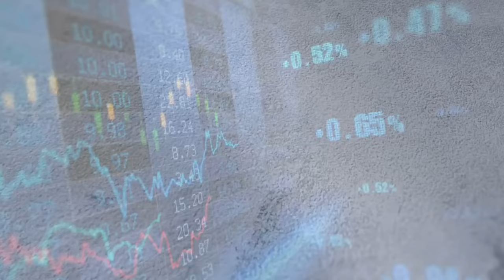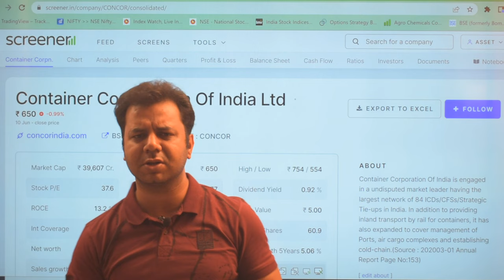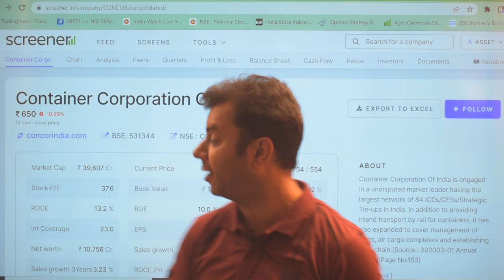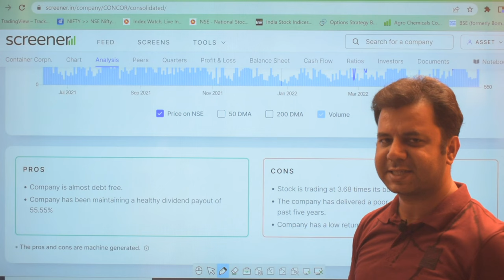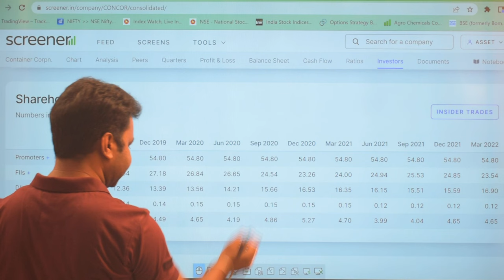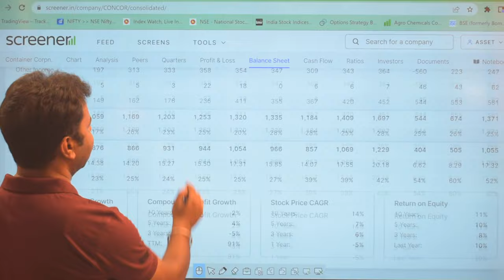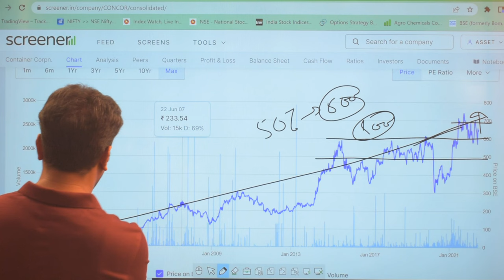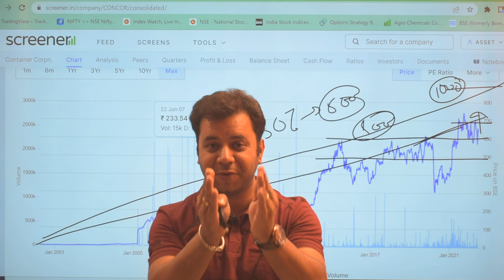Container Corporation Share Complete Analysis | Large Cap Consistent Compounders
Container corporation share complete analysis